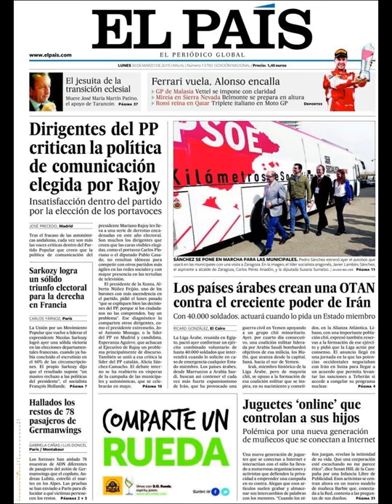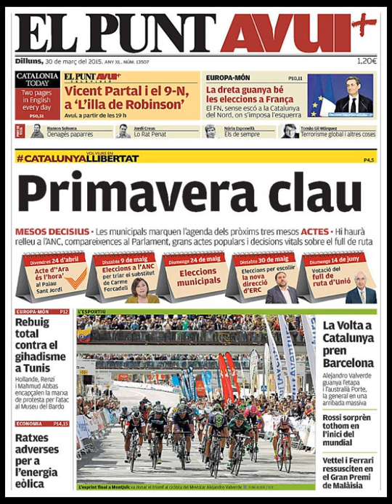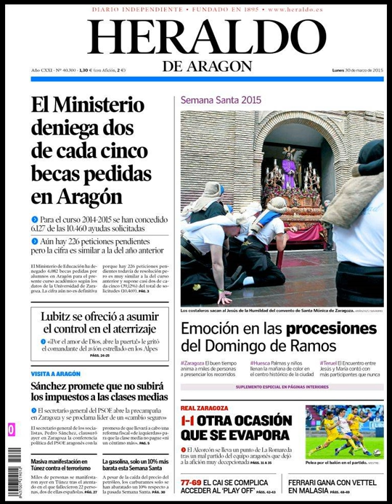Noticias Lunes 30 Marzo 2015 Principales Portadas Titulares Diarios Periódicos España Spain News